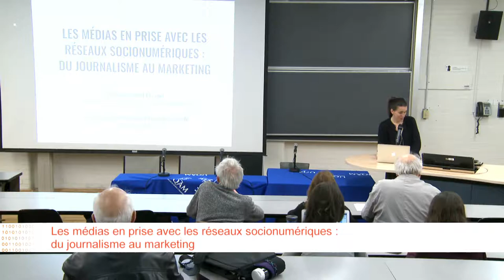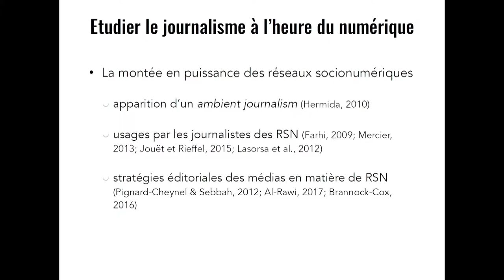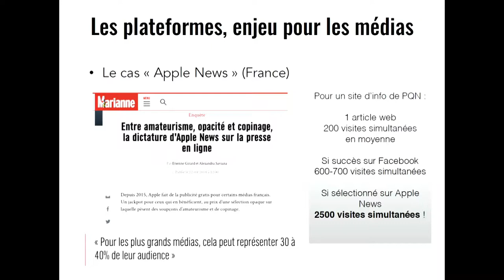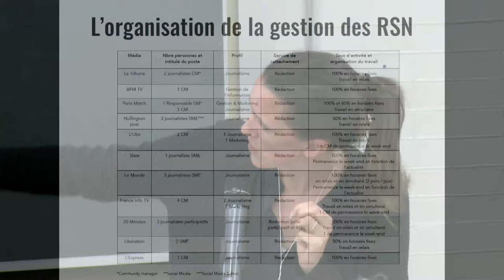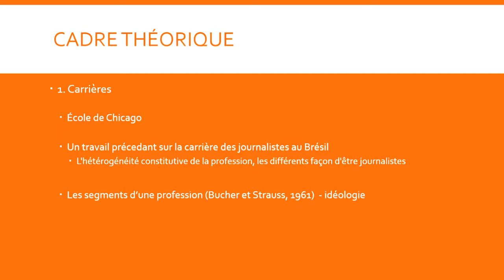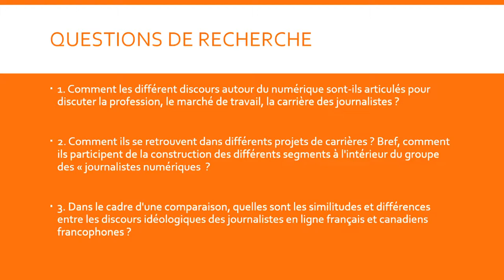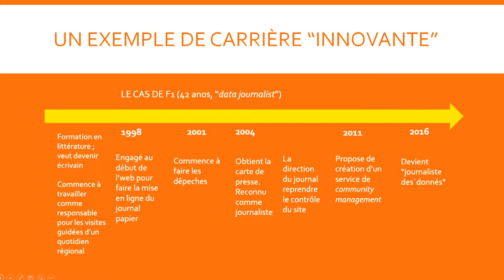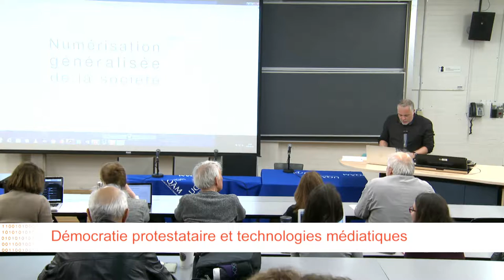Séance plénière 4 | Numérique et informations au cœur des questions démocratiques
Colloque Numérisation généralisée de la société | 3 mai 2018

Numérique et informations au cœur des questions démocratiques

Animation :

Renaud Carbasse
Professeure associé, Université Laval / Chercheur associé, CRICIS

Interventions :

Nathalie Pignard-Cheynel
Les médias en prise avec les réseaux socionumériques : du journalisme au marketing

Fabio Pereira
Devenir un journaliste en ligne : comment l’idéologie du numérique participe-t-elle aux choix de carrière et à l’attachement à la profession?

Fabien Granjon
Démocratie protestataire et technologies médiatiques

Gaëtan Tremblay
Dans une société numérisée, la classe moyenne veut-elle le bien commun ? L'opinion publique soutient-elle le service public ?